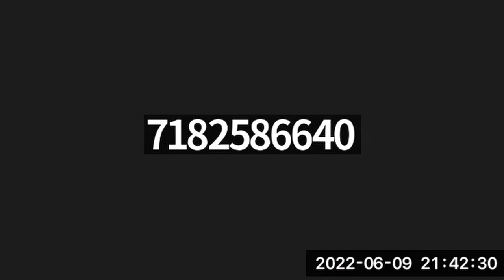Reb Mendel Futerfas Mesiras Nefesh and his Love to Another Yid, By Rabbi Silberberg 5782